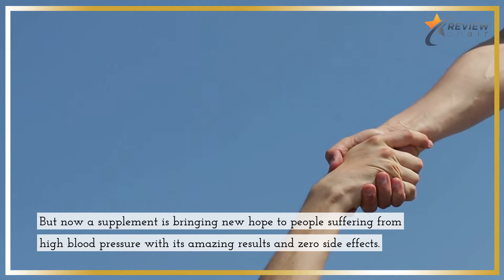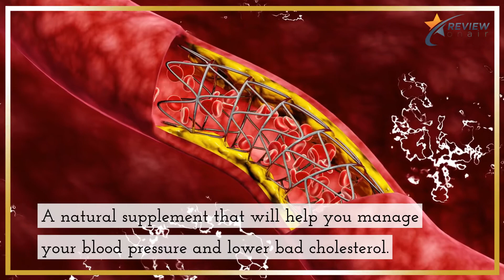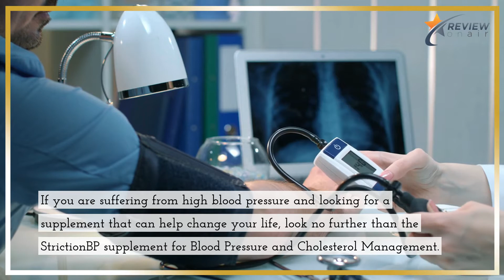StrictionBP Review - Blood Pressure Support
High blood pressure is a very frightening condition. It’s something that you don’t realize until it’s too late. By the time you feel the pain in your chest, the tiredness in everyday routine, and your heart beating out of control, you are already in the late stages of hypertension exposed to many severe health risks and ultimately death.

So your life becomes confined by this fear that your demise may be caused by the very blood that flows through your veins. High blood pressure is one of the leading causes of cardiac arrest and death in people over 45 years of age. So it’s not only important but essential to control high blood pressure and hypertension in its early stages to prevent it from taking over your life.

StrictionBP is an all-natural supplement made from specially sourced ingredients that directly combat high blood pressure and hypertension. It is clinically proven and approved by the FDA. Recently the company has been picked up by GNC, making StrictionBP the most credible and trustworthy hypertension supplement on the market.

Topics Covered:

strictionbp
striction bp
strictionbp review
striction bp review
review of strictionbp
review of striction bp
strictionbp supplemt
strictionbp supplemt review
strictionbp pills
strictionbp pills review
Blood Pressure Support
supplement
pills